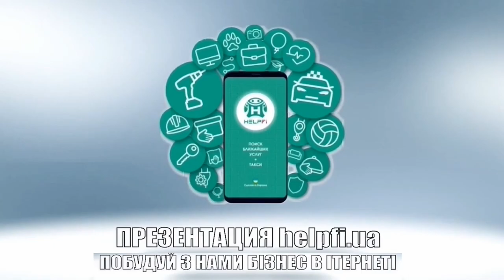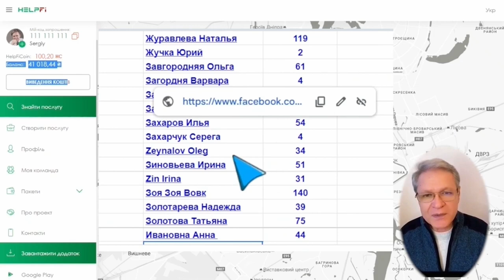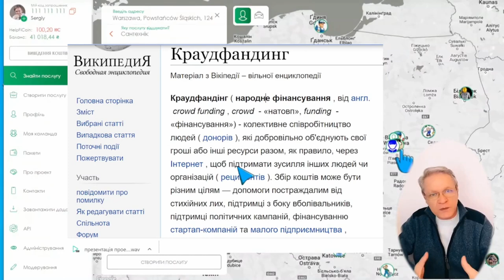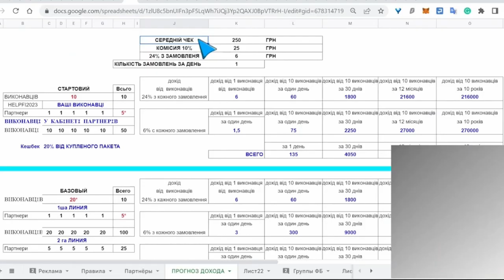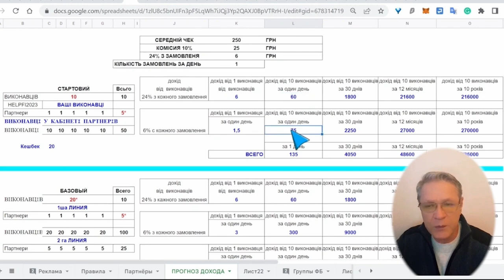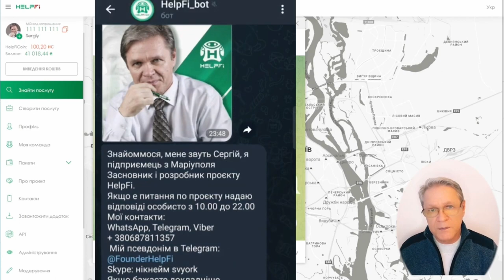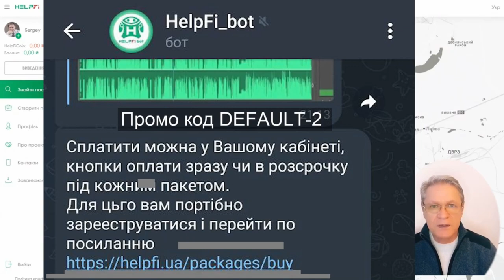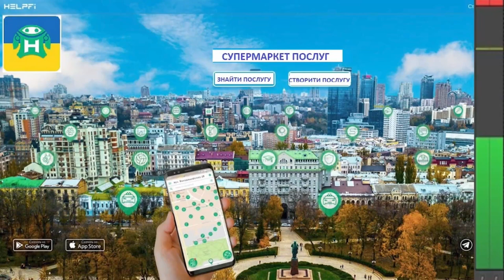Надійне джерело пасивного прибутку в інтернеті з проєктом HelpFi | Презентація проєкту HelpFi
HelpFi - Проект, який змінить ваше життя назавжди! Стабільне пасивне джерело доходу! 100% надійно, легально, перспективно і надовго!
Також ви можете зареєструватися як виконавець будь-якої спеціальності та отримувати замовлення.

ஜ۩۞۩ஜ
         Я У СОЦІАЛЬНИХ МЕРЕЖАХ:
ஜ۩۞۩ஜ